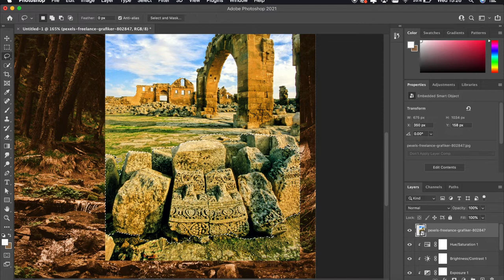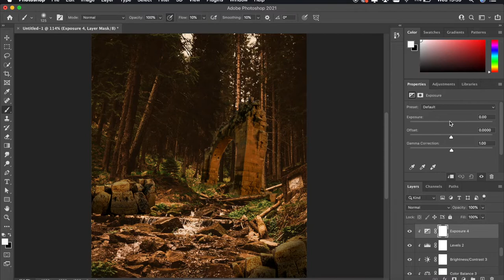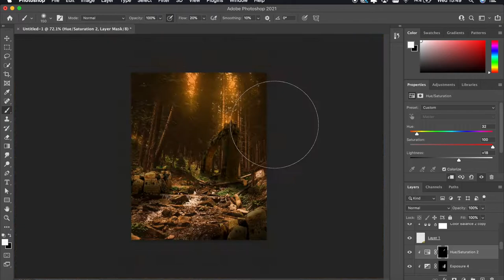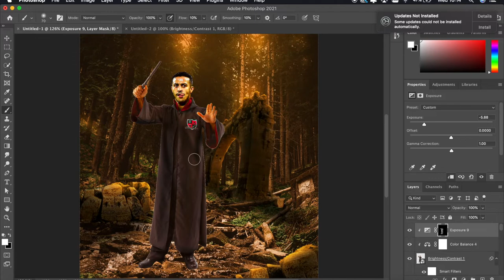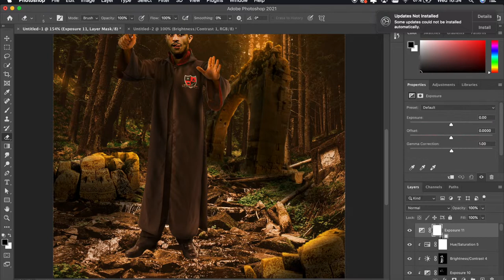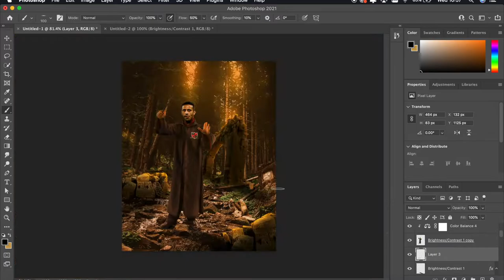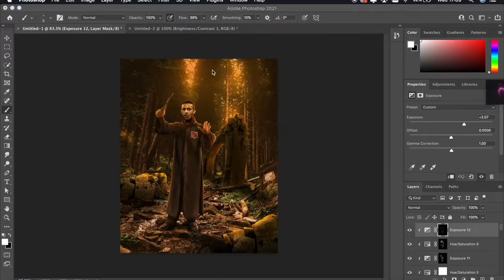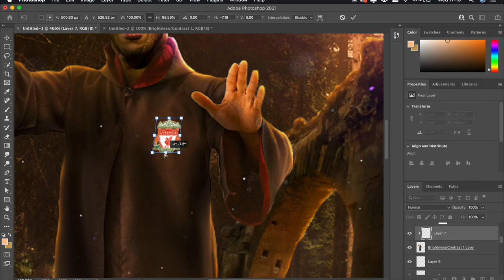Thiago the Wizard! PHOTOSHOP - Sports Manipulation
Sup guys!

I have created a manipulation edit on Thiagoooo, the wizard he is! This is probably my favourite piece of work I have done so far so I hope you enjoy the vid and the end result.

These are my favourite edits to do so there is a lot more to come like this in the future.

Let me know your thoughts on the edit?!